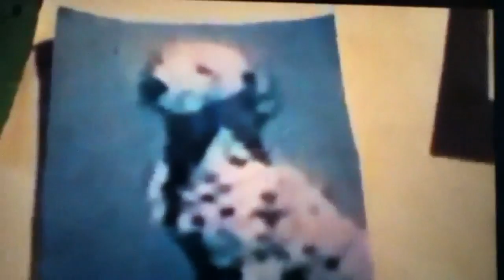Elmo's World Christmas Video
Elmo's Christmas gifts for quiz